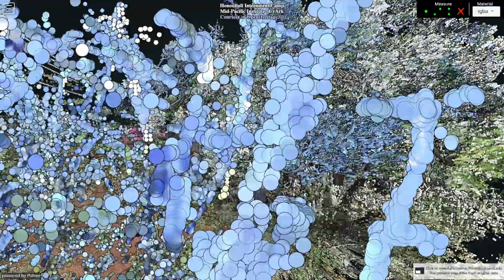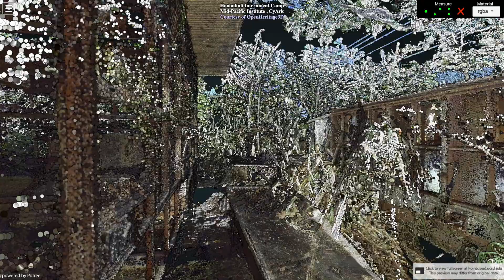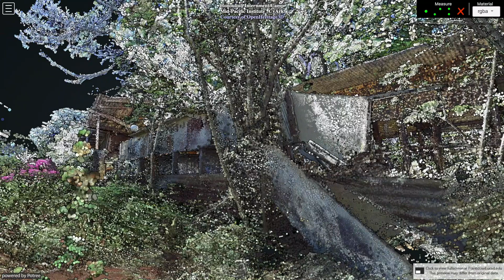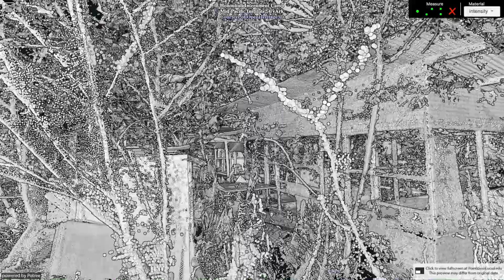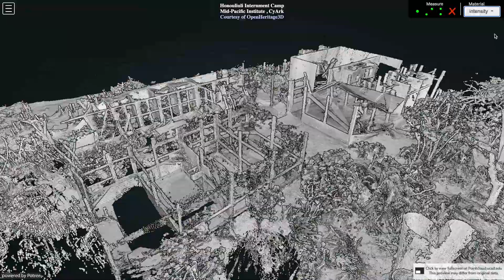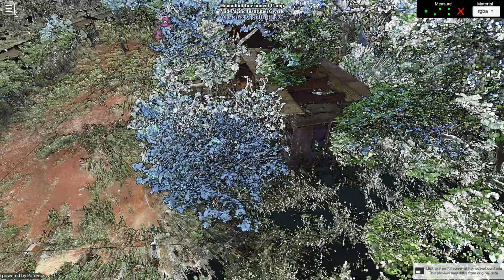Honouliuli Internment Camp, United States of America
Citation
2020: Honouliuli Internment Camp - LiDAR - Terrestrial . Collected by Mid-Pacific Institute , CyArk . Distributed by Open Heritage 3D.

Background
Site Description
In February 2015, Hawaiian- President Barack Obama designated Honouliuli at a unit of the National Park Service. Following the Japanese attack on Pearl Harbor in 1941, then President Franklin Deleno Roosevelt signed Executive Order 9066, which allowed the military to forcibly remove and confine over 120,000 Japanese Americans on the West Coast and Hawaii. Honouliuli Internment camp was the largest and and longest-used site of confinement on the Hawaiian Islands where both US citizens and residents of Japanese ancestry as well as people of European ancestry were confined for the duration of the war. The camp was also used for prisoners of war, confining enemy soldiers from Japan, Korea, Okinawa, Taiwan, and Italy.
Project Description
In the spring of 2015, CyArk partnered with Mid-Pacific High School to train students on digital documentation techniques. Together CyArk and Mid-Pacific students documented the former Honouliuli camp, where Japanese Americans were confined by the US government during World War II. Students documented the site using LiDAR and photogrammetry. CyArk processed the data, and the students conducted research about the site to make infographics and videos about the site’s history and their experiences being part of the project. The project was made possible by a Japanese American Confinement Sites Grant established by congress in 2006 'To provide for the preservation of the historic confinement sites where Japanese Americans were detained during World War II...in order that present and future generations may learn and gain inspiration from these sites.'